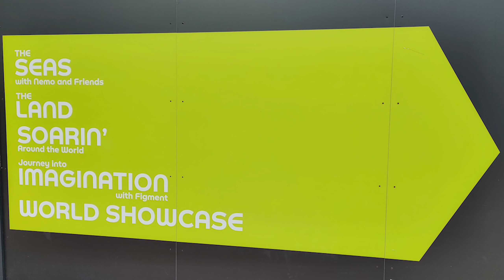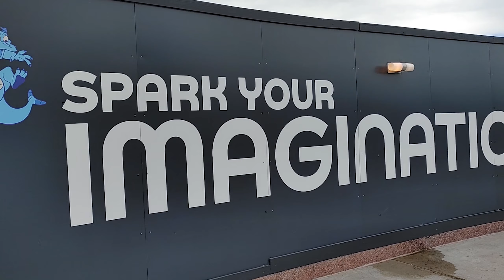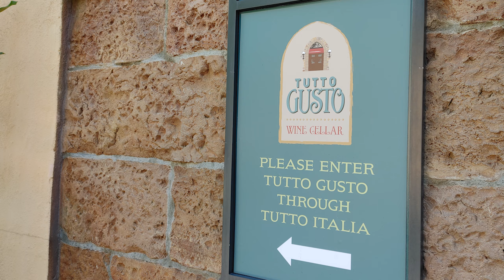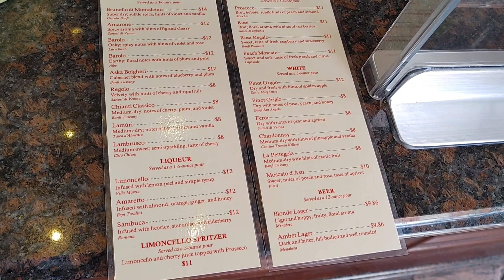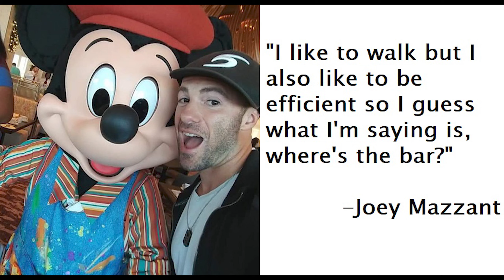Join me for a drink in Italy at EPCOT w/ special guests from the RE/MAX R4 Convention in Orlando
Yo Fam, Joey here.  I was at Epcot today filming me "Join me for a drink, won't you?" segment.  I totally forgot the R4 was in town this year!  Check it out.